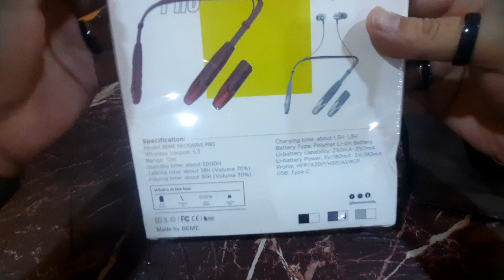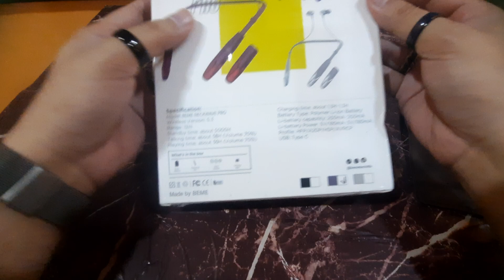Unboxing of BEME NeckWave Pro Voice Changing Neckband With Dual Batteries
BEME NeckWave Pro Voice Changing Neckband With Dual Batteries